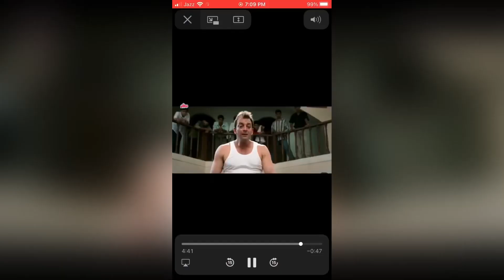Save bike accident ALHAMDULILLAH || VLOG 03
Hello friend I’m The CSPIAN SPIKER VLOGS❤️

I belong to middle class family my dream is that i become world best vlogger and singer which i entertain all stress people who gone depression if you will support me these situation i shall be thankfull to you so keep supporting dont forget to subscribe my youtube channel love you ❤️

Follow Social media platforms:

Intagram: